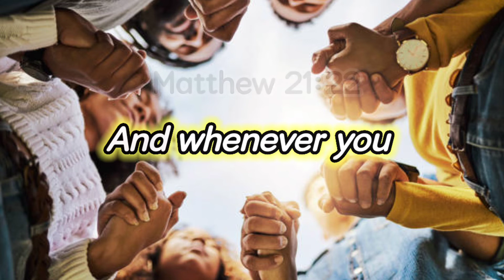you will get the answer of prayer